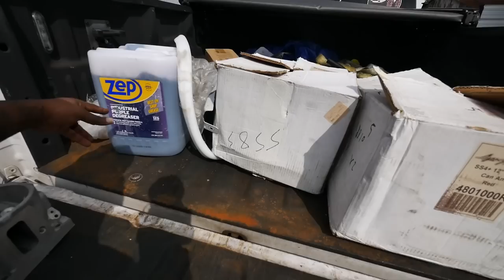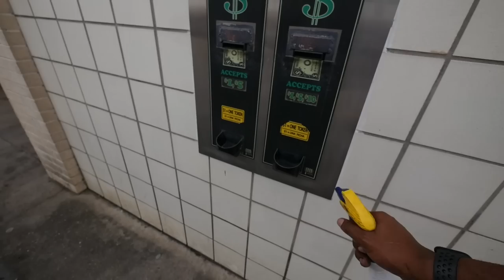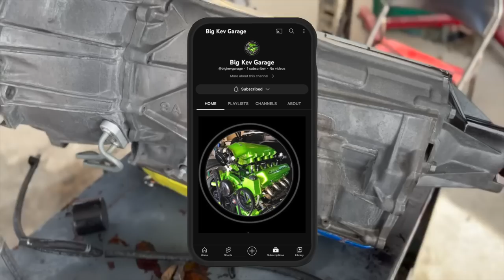PAINTING MY BOX CHEVY LSA SIX SPEED TRANSMISSION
PAINTING MY BOX CHEVEY LSA SIX SPEED TRANSMISSION

SEND ME STUFF HERE:
1300 W SAM HOUSTON PKWY S STE.100 285